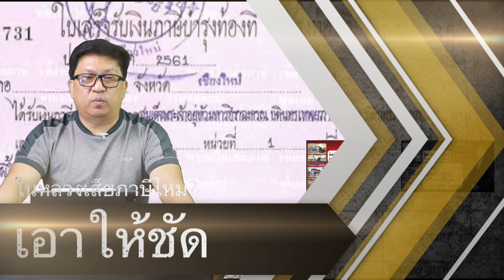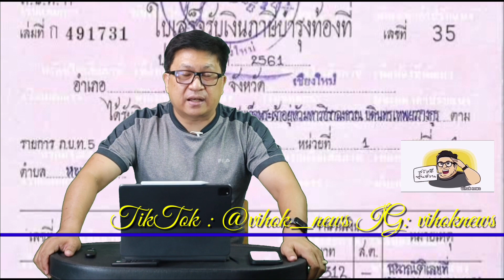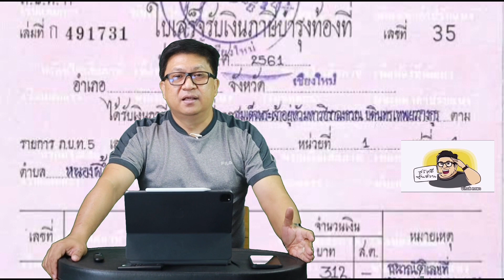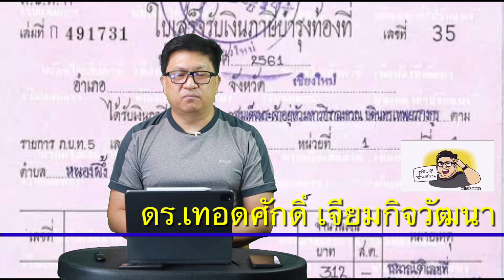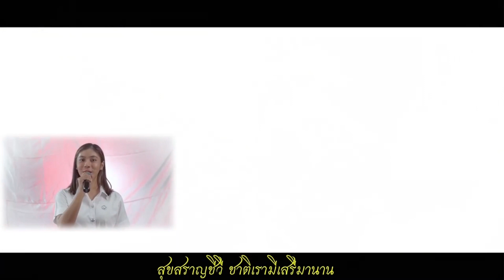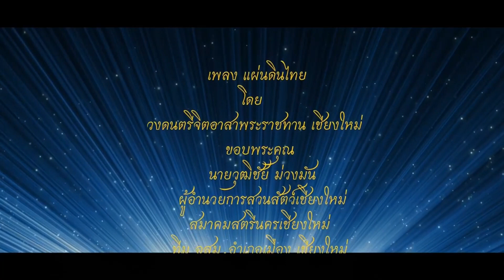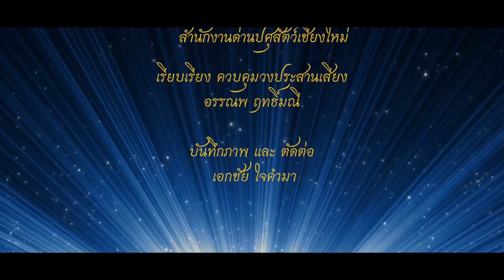กษัตริย์จำเป็นต้องเสียภาษี ! เบื้องลึก จริงหรือไม่จริง